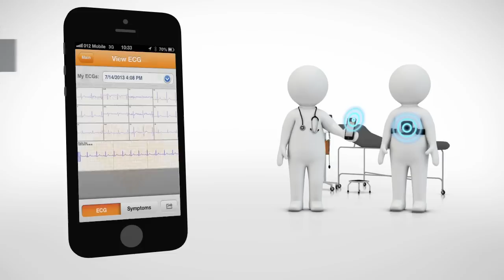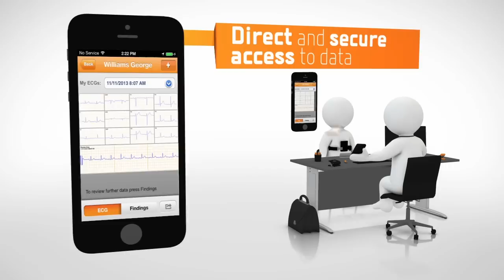S.H.L Smartheart - Product Video | סרט מוצר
סרט תדמית למוצר רפואי - Smartheart